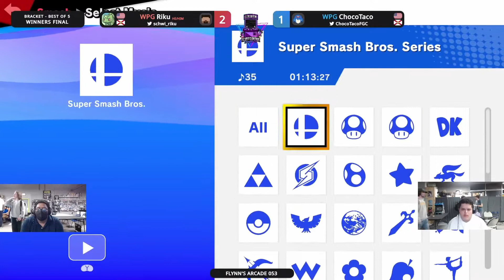Flynn's Arcade 053 Winners Finals - WPG | Riku (Steve) Vs. WPG | ChocoTaco (Lucas Pyra Mythra) SSBU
Flynn's Arcade & More
5869 Margate Blvd, Margate, FL
33063, United States

Full list of tournaments available at Flynn's Arcade & More!:

Weeklies
Super Smash Bros. Melee
DNF Duel Tuesdays
Super Smash Bros. Ultimate Saturdays
Guilty Gear Strive Sundays

Monthlies
King of Fighters XV Last Friday of the Month
Melty Blood